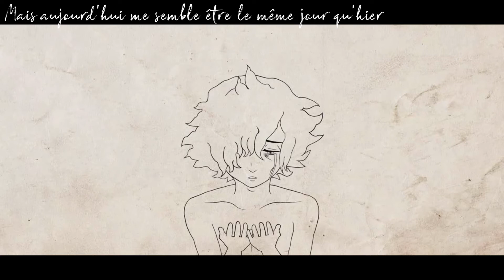[Kaoru] The reason why I thought I'd die [French Fandub]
FR: Salut les petits cookies ! Il fait bien longtemps que je devais faire cette chanson ! La version française de Valshamr est juste sublime alors je me suis dit de j'aller la faire ! J'ai pris beaucoup de plaisir a faire cette chanson ! J'ai eu quelque petit problème au niveau du Mix, donc désolé s'il n'est pas génial!

La chanson est assez parfaite à chanter, car les paroles parlent de ma situation actuelle, alors c'était obliger que je la fasse

Je vous invite comme d'habitude à aller voir le travail de Valshamr, le lien est dans la description

C'était Kaoru, en direct de Youtube, à vous les studios !

ENG: Hi little cookies! It's been a long time since I had to make this song! The French version of Valshamr is just sublime so I told myself to go do it! I had a lot of fun doing this song! I had some minor problem with the Mix, so sorry if it's not great !

The song is perfect enough to sing, because the lyrics speak of my current situation, so I had to make it

I invite you as usual to see the work of Valshamr, the link is in the description
I hope that pleases you !

It was Kaoru, live from Youtube, and now back to the studios !

Credits:
Original by : amazarashi and Mika Nakashima
title : The reason why I thought I'd die // Boku ga Shinou to omotta no wa // 僕が死のうと思った
Translyrics: Valshamr
Vocal & Mix: Kaoru Neo